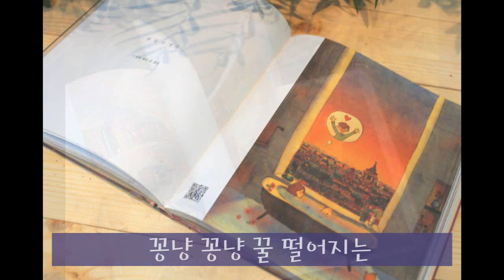네이버 조회수 1천만 돌파! 퍼엉 첫 그림 에세이 [편안하고 사랑스럽고 그래]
사랑의 클라이막스가 아닌 잔잔한 일상의 모습을 담은 그림들
네이버 조회수 1천만 돌파! 전 세계 5개국 출간 확정!

일러스트레이터 퍼엉의
어른들을 위한 감성 힐링 그림 에세이